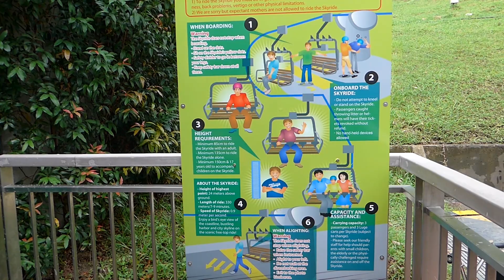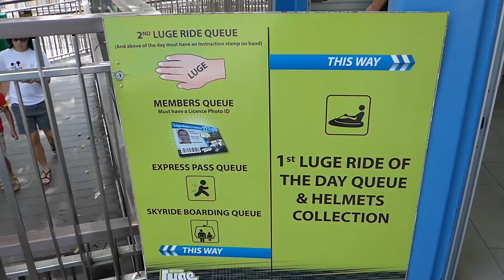Sentosa Skyride and Luge!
Trying the Luge at sentosa!

We bought the tickets that includes the skyride. The nearest station to the skyride is at Beach station.

They just opened 2 new tracks so altogether theres 4 tracks, so good to get the 4 ride combo at $28 now.

I think its really fun but I feel it too short! I wish its much longer!

Skyline Luge Sentosa is open from 10am - 9.30pm*
*Adverse weather conditions may force a temporary closure of the site during these hours.